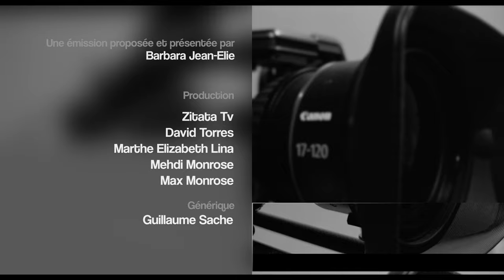A Coeur Ouvert - Emmanuel Kermoison